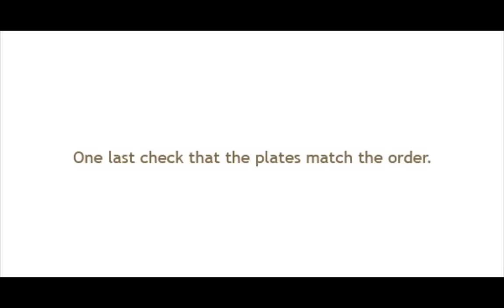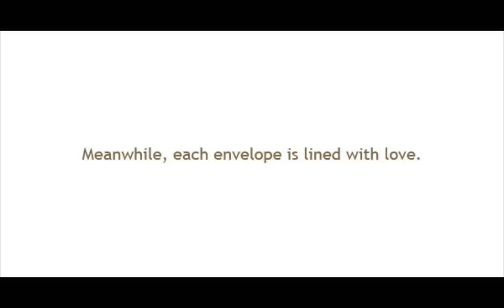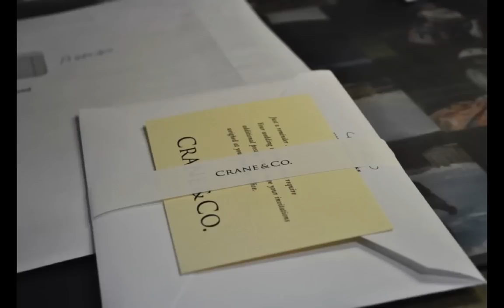Letterpress Photo Essay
The creation of a letterpress wedding invitation.